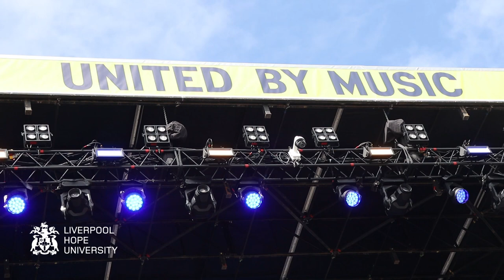Eurovision 2023 - Liverpool Hope University Musical Theatre Choir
Liverpool Hope University Musical Theatre Choir perform at the Eurovision big stage at the Pier Head in Liverpool.